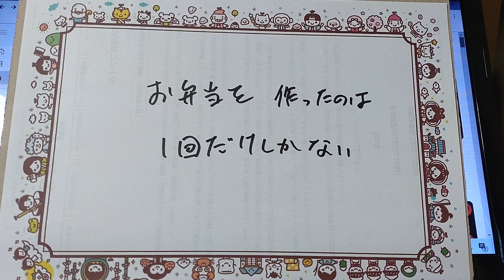お弁当🍱を作ったのは1回だけ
後半は、伊藤かずえさんの
お話。